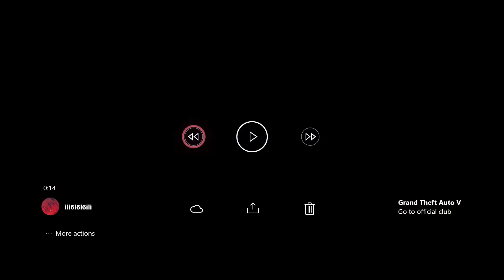Flying Pug GTA